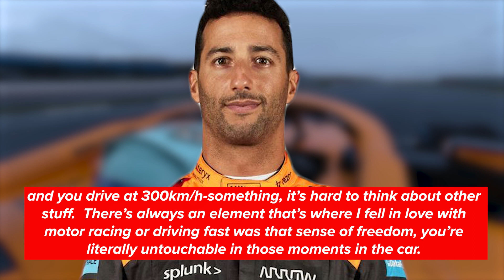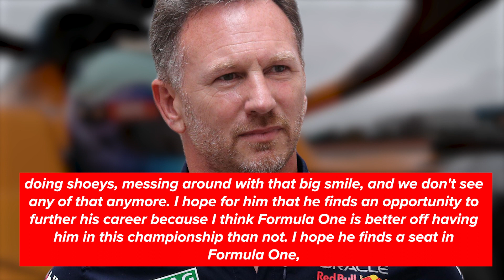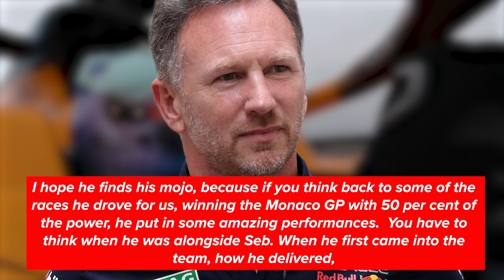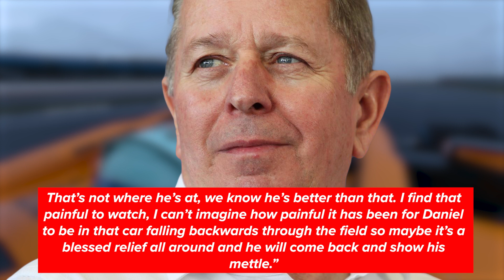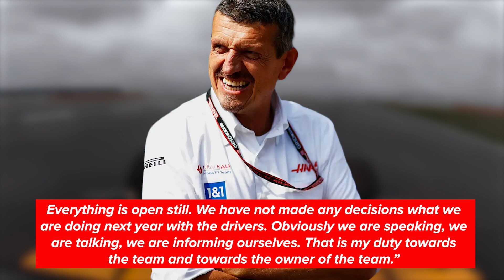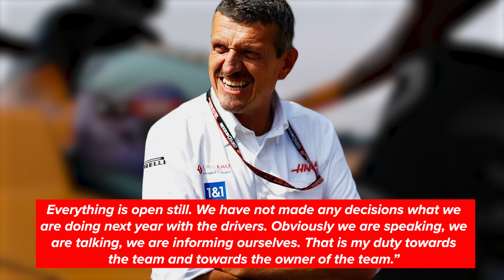HORRIBLE NEWS about Daniel Ricciardo FUTURE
Daniel Ricciardo's future  is full of uncertainty after he and McLarend had announced their separation at season's end. And if that wasn't bad enough, one of his most likely destinations Haas, has come out to say that the team isn't eyeing a partnership with Daniel next season.